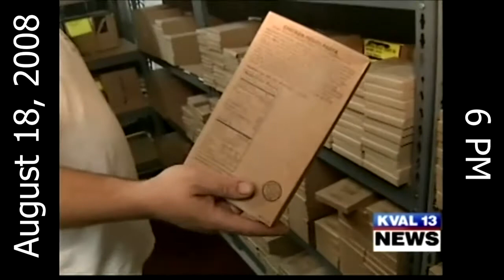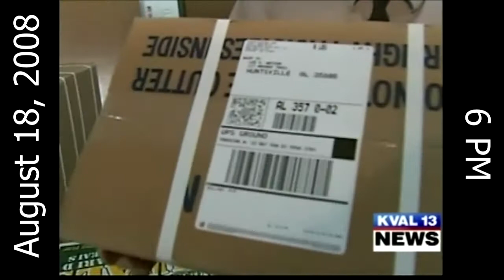2008 - Bucking the trend at TheEpicenter.com - News story - KVAL TV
Here is another blast from the past - 2008. As stories about massive layoffs were on the news every night and just before the stock market melted down, local news station KVAL TV (channel 13) did another store about TheEpicenter.com. This is from the 6PM segment which aired on August 18, 2008. The 5PM and 11PM versions were not recorded due to operator error!